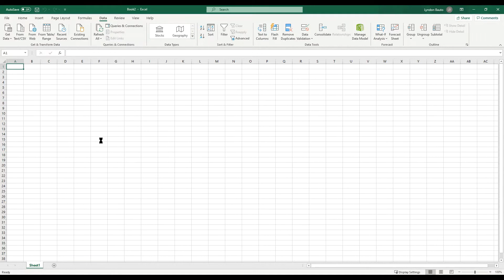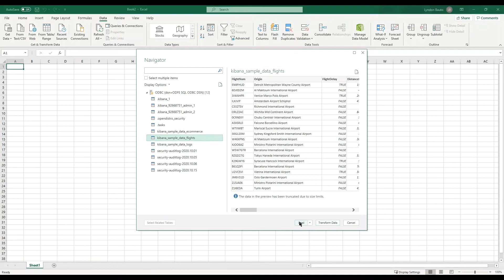Connecting to Elasticsearch in Excel using the ODFE ODBC Driver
This video provides a tutorial for connecting to Elasticsearch in Excel using the ODFE ODBC Driver.